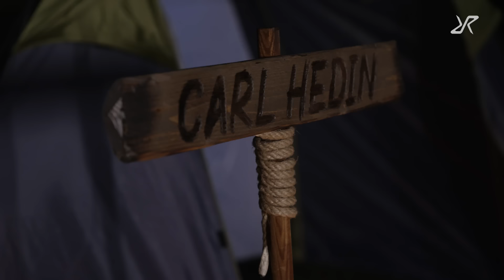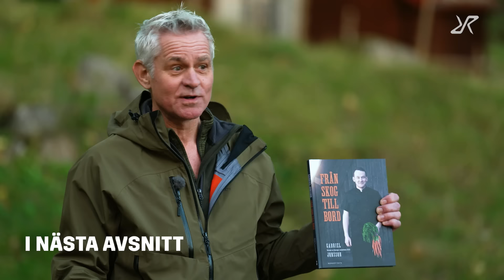The Revolution Race I Avsnitt 2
Nature is our playground och nu även vår TÄVLINGSARENA 🏆🌳

Klicka här för att ser mer av vad deltagarna och guiderna bär för kläder

I andra avsnittet av fem möter deltagarna deras guider för första gången. Med sin packning ska nu deltagarna i par, med sin vildmarksguide ta sig genom de täta skogarna av Småland. En lång & utmanade vandring avslutat med en lika utmanande måltidstävling där priset kommer avgör hur utvilade delarna vaknar dagen därpå.

Det mörbultade men lyckliga vinnaren återgår till civilisationen hela 100 000 kronor rikare, samt med ytterligare 100 000 kronor att skänka till organisationen Generation Pep💰

Vem tror du vinner?
Buckle up and let The Revolution Race begin 🚁🐍